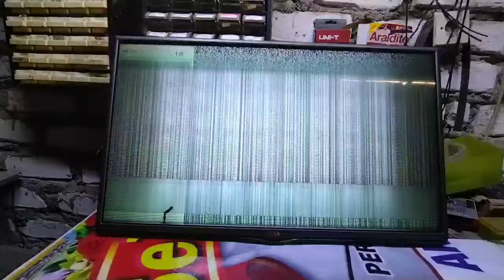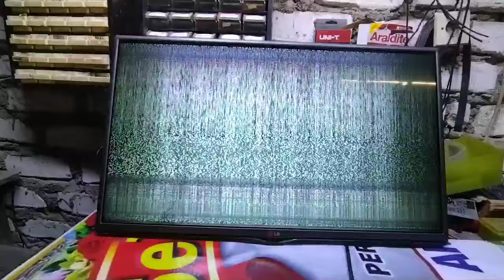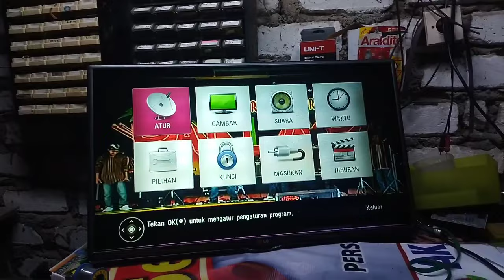SERVIS TV LG 32" GAMBAR GARIS BERGETAR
Sebelum mengambil kesimpulan bahwa TV LED rusak, sebaiknya terlebih dahulu dicoba untuk menganalisis penyebab permasalahan. Berikut ini merupakan beberapa langkah troubleshot yang bisa digunakan untuk memastikan apakah penyebab permasalahan atau kerusakan tersebut, apakah dibagian hardware atau pada bagian softwarenya. Langkah langkahnya sebagai berikut :

Periksa garis garis pada layar TV, apakah bergerak atau permanen.

Jika garis bergerak, selanjutnya periksa sumber input pada televisi seperti HDMI, Video, PC dan lainnya. Periksa apakah terhubung dengan benar. Cabut kemudian hubungkan kembali kabel pada sumber input untuk memeriksa apakah masalah teratasi.

Periksa apakah masalah masih ada dengan cara buka Menu pada TV.

Kemudian lakukan tes gambar dengan cara memilih opsi dari menu. (tiap merk TV berbeda beda dalam cara tes gambar). Contoh pada TV Samsung : Buka Menu lalu pilih opsi Support lalu Self Diagnosis lalu Picture Test setelah itu ikuti petunjuknya.

Jika pada gambar tidak terlihat ada garis horizontal atau vertikal berarti masalah bukan pada televisi, kemungkinan ada pada tv kabel atau layanan satelit untik pemeriksaan lebih lanjut.

Sedangkan jika pada layar terlihat garis, coba untuk menggunakan sumber input yang berbeda, seperti DVD atau receiver parabola.

Jika pada layar masih terlihat garis, selanjutnya cek proses pemesanan layanan unit tersebut serta garansi sebab mungkin memerlukan layanan service dari service center.

Selanjutnya jika gangguan bersifat permanen dan terjadi pada semua saluran dan semua sumber berarti televisi memerlukan penanganan lebih lanjut.

Sebaliknya jika gangguan hanya bersifat sementara, kemungkinan permasalahan ada pada software yang memerlukan pembaruan pada perangkat lunak.

Beberapa kerusakan yang kemungkinan terjadi pada hardware :

Panel atau layar rusak

IC Cof rusak (baik cof bagian bawah maupun cof bagian samping)

Modul T con rusak, hal ini bisa juga menyebabkan kerusakan bergaris pada layar TV LED. Modul ini ada yang menyatu dengan panel, ada juga yang terpisah.

Permasalahan seperti ini jika terjadi pada tv tabung akan mudah diperbaiki, sebab jika pada layar terdapat garis horizontal berarti kerusakannya ada pada IC Vertikal. Sebaliknya kalau garis berbentuk vertikal berarti kerusakan ada pada IC horizontal. Hal ini berbeda jika permasalahan seperti ini terjadi pada TV LED, karena mengatasinya akan lebih sulit.

1. Kerusakan Pada IC COF

IC COF terletak pada flexibel yang menyambungkan mesin ke panel televisi. Bentuk dari IC ini cukup panjang dan berwarna hitam, yang memiliki kekurangan mudah rapuh yang mana merupakan salah satu penyebab garis vertikal pada layar.

Biasanya IC longgar disebabkan karena flexibel terlipat atau bisa juga karena efek panas, sehingga menyebabkan IC tidak menempel pada jalurnya dengan sempurna.

Jadi disarankan untuk mengecek kondisi IC Cof ini dan juga komponen lain terlebih dahulu sebelum memutuskan untuk mengganti panel LED. Mengatasinya bisa dengan cara memanaskan ulang memakai blower atau solder, disarankan untuk melakukannya dengan hati hati sebab IC ini cukup rapuh.

Selain itu jangan lupa untuk mengoleskan cairan flux disekitar IC sebelum memanaskan ulang IC tersebut, supaya panas merata serta mencegah hal yang tidak diinginkan.

2. Memodifikasi Source Tegangan Row

Kasus muncul garis vertikal pada layar yang sampai setengah layar bahkan lebih hingga menutupu semua layar LED, mengatasinya bisa dengan melakukan sedikit modifikasi tegangan source pada rownya. Langkah langkahnya sebagai berikut :

Yang harus dilakukan pertama yaitu membongkar seluruh bagian yang menutupi panel televisi, sekaligus sambil memastikan tidak ada jalur FCP yang short atau terbakar.

Selanjutnya cek seluruh tegangan output pada IC power T con, serta pastikan tidak ada tegangan yang kurang di semua sistem tegangan.

Kasus garis vertikal yang sering terjadi biasanya disebabkan oleh IC scan friver. Tegangan normal namun pada saat diflickernya muncul, maka tegangan akan mengalami penurunan pada pin 13 -22.

Memutus jalur pin out 21 yang menuju panel, pastikan untuk mengukur kembali tegangan. Biasanya ketika TV hidup tegangan tanpa bebannya berkisar 21 – 24 volt.

Terdapat dua kemungkina kerusakan yaitu karena panel dan juga IC yang rusak. Kalau IC yang rusak bisa dilakukan penggantian untuk mengatasinya, namun jika panel yang rusak bisa mencoba tutorial berikut ini untuk mengatasinya, :

Lakukan jumper antara tegangan out IC power dengan jalur in panel yang sudah diputus, jumper memakai resistor 10 ohm agar aman.

Akan ada jalur FCP yang terbakar jika gagal, hal tersebut menandakan berarti kerusakan panel sudah parah dan harus diganti, namun jika tidak ada jalur yang terbakar serta T con pada suhu normal, kemudian garis vertikal hilang berarti berhasil.